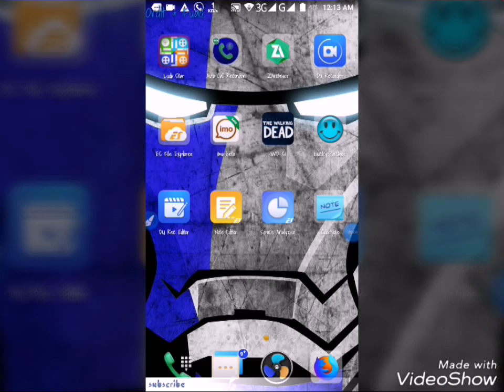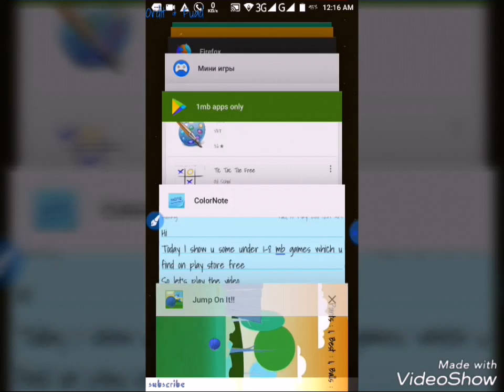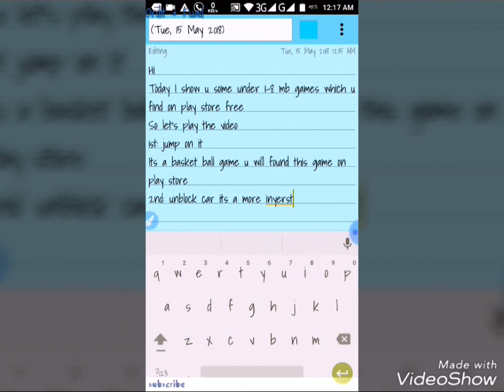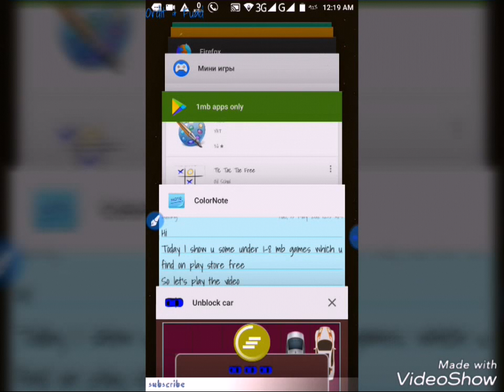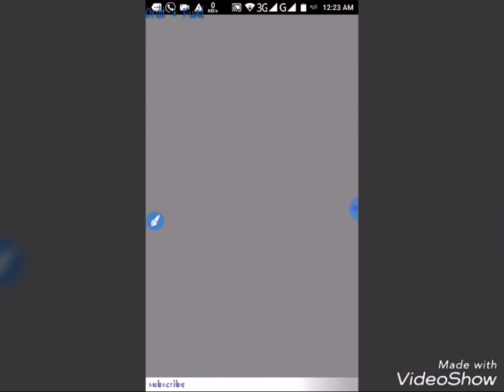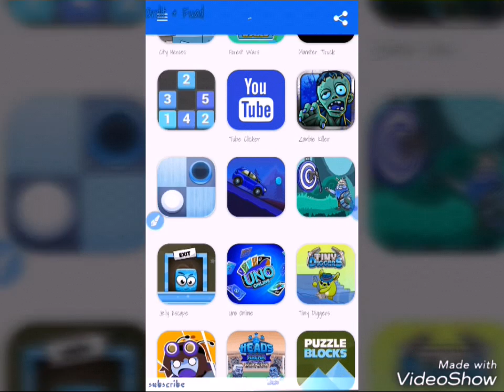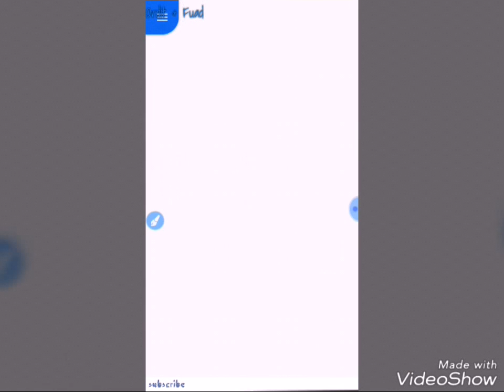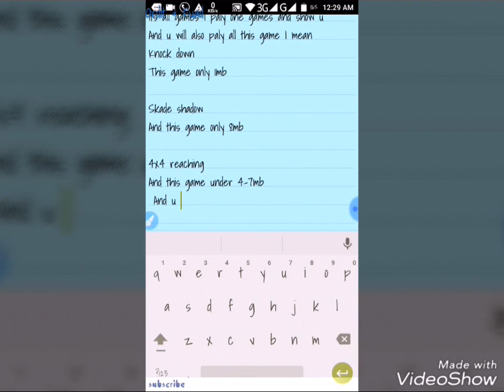2018 Top 9 Android games under 8 Mb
Games name...
* Shadow skate
* Crazy wheels
* 4×4 Racing
* Cricket Black
* Cube puzzles 3D
* Unblock car
* Mini games
* Basket ball hit
* Knock Down
 This all free games on play store and under 1-8 Mb

if u like this video